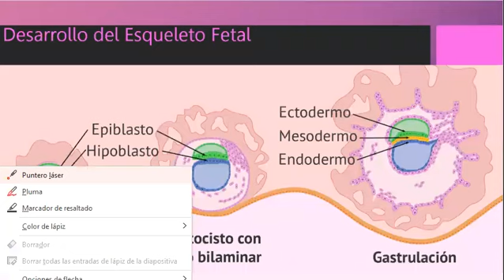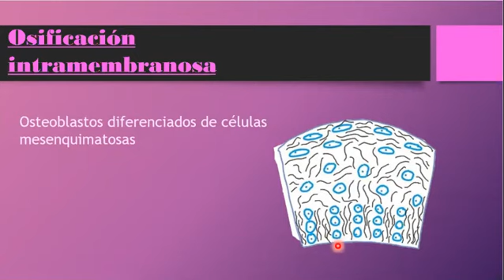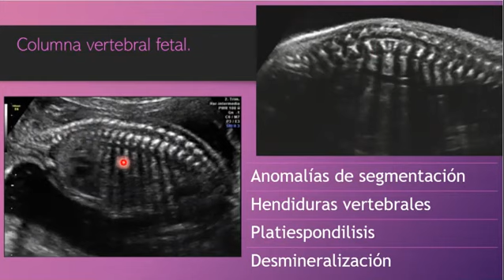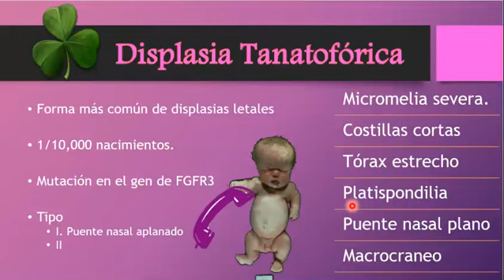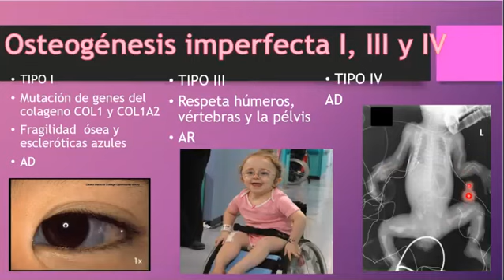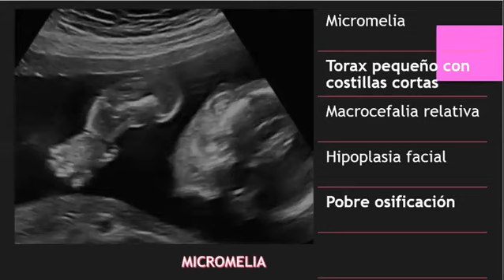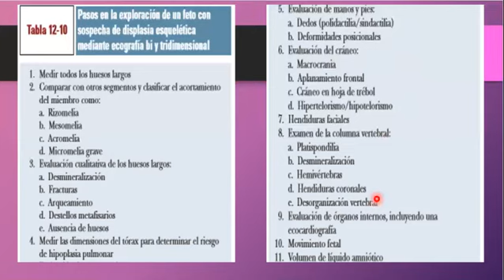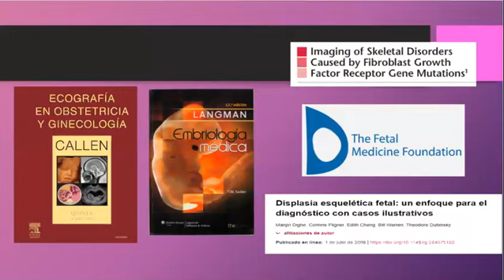SISTEMA MUSCULOESQUELETICO FETAL (DISPLASIAS)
EL VIDEO EXPLICA LA EVALUACION ECOGRAFICA DEL SISTEMA ESQUELETICO FETAL Y LAS PRINCIPALES DISPLASIAS